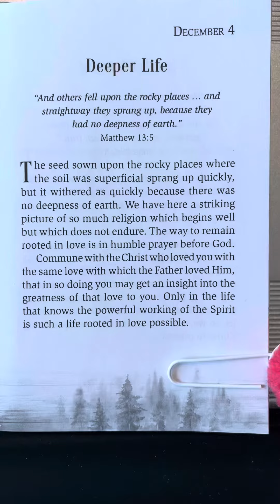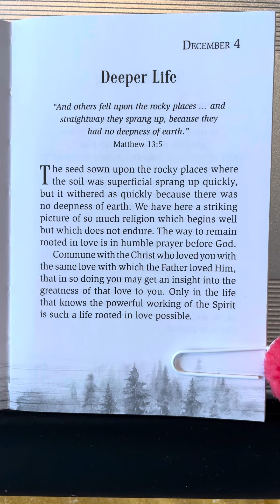December 4 - God’s Best Secrets